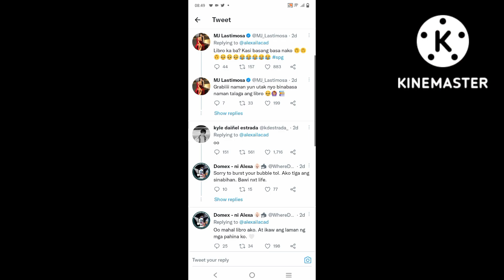ALEXA: KD POMELO PLS.. KD YES LOVE I'LL SEND IT TO YOU LOVE HAY HIMLAY TALAGA MGA FERSON